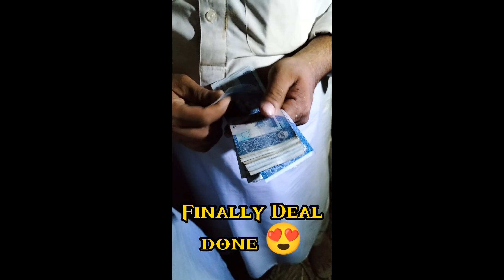Naseeb ka soda hogaya aaj 😍 ek aur baar mandi loot li 😂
cowmandi2023
mandivlogs
bakra mandi
mandi loot li behtreen soda hogya
mandi ka pehla soda hogaya
naseeb ka soda hogya alhamdulilah
naseeb ka soda cow mandi 2023,bakra mandi pakistan
alhumdulliah naseeb ka soda hogaya ❤️mandi loot li 😂 kitne ka lia hoga? umair pervez
mandi loot li
bakra mandi 2023
naseeb ka soda
alhamdulilah soda hogya
mandi loot li behtreen janwar leliya
soda hogya